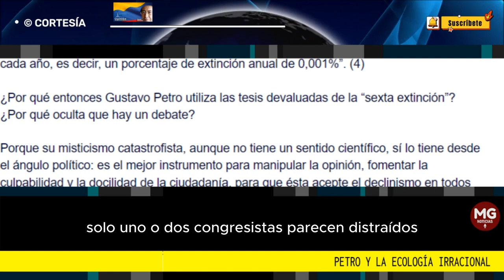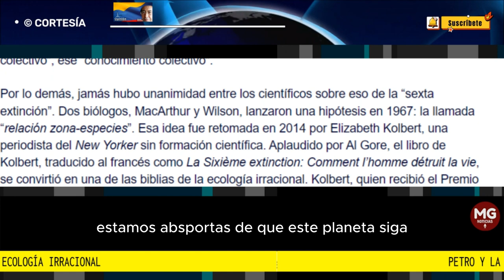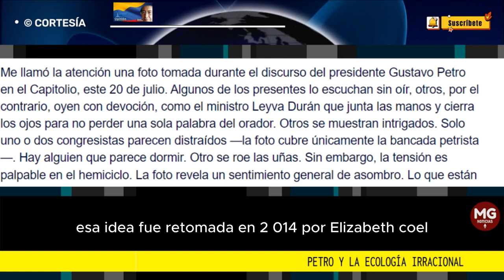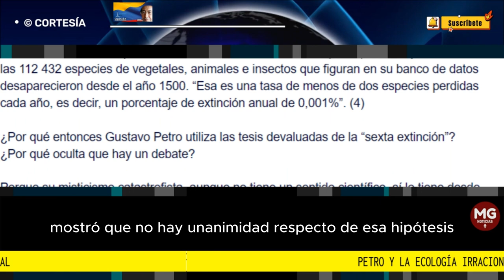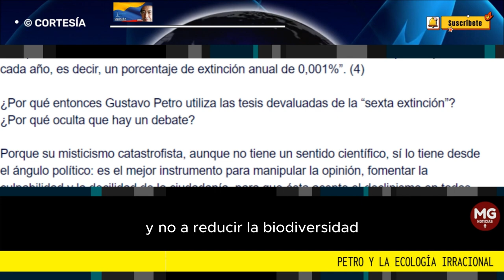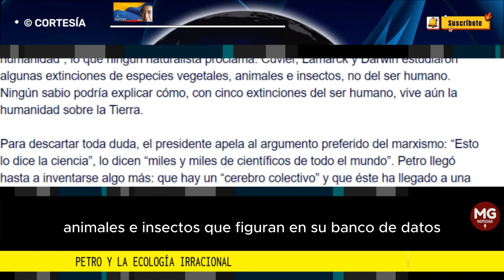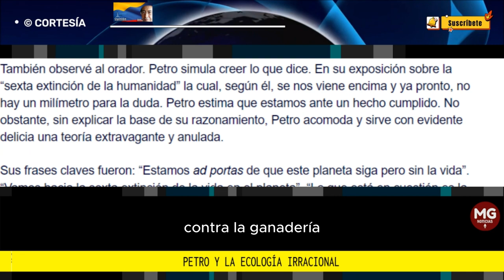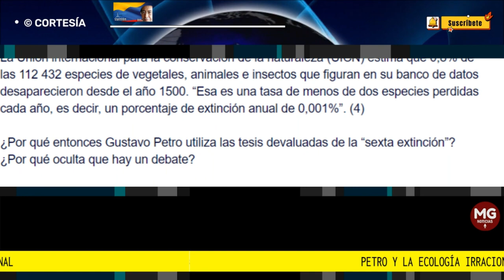PETRO Y LA ECOLOGÍA IRRACIONAL 🌐 Por Eduardo Mackenzie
Me llamó la atención una foto tomada durante el discurso del presidente Gustavo Petro en el Capitolio, este 20 de julio. Algunos de los presentes lo escuchan sin oír, otros, por el contrario, oyen con devoción, como el ministro Leyva Durán que junta las manos y cierra los ojos para no perder una sola palabra del orador.